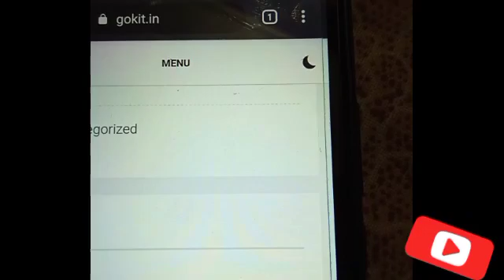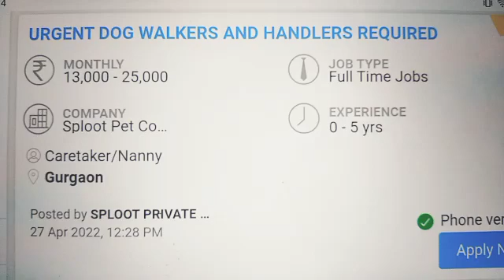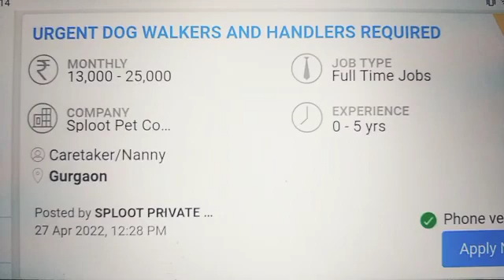घर बैठे | Pen Packing Job at Home I Small Business idea | Work From Home jobs 2023 helper Jobs